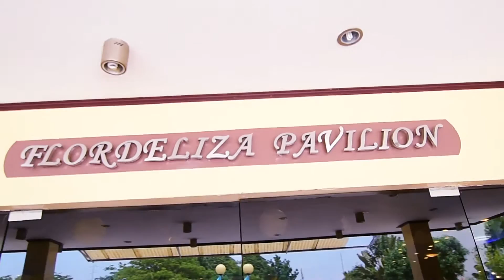Jared's The Little Prince 1st Birthday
Jared Turns 1
The Little Prince | Themed Party

Kiddie Party Event Stylist by Style it Dainty
Kiddie Party Host and Magician - Aldino
Story Telling - Make Believe Production
Caterer - Verleo Catering
Birthday Cake and Desserts Buffet - Cuppy Puppy Bakehouse
Food Carts - Sweet Service